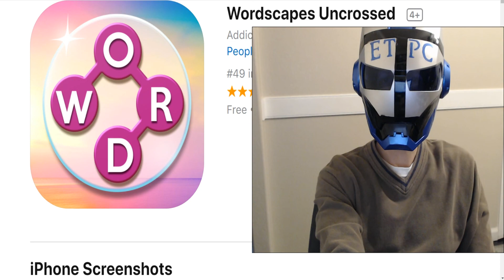WORDSCAPES UNCROSSED IS THE NEW JOURNEY! JOIN ME! masaya ang mga salita